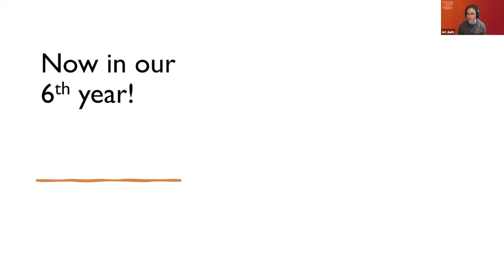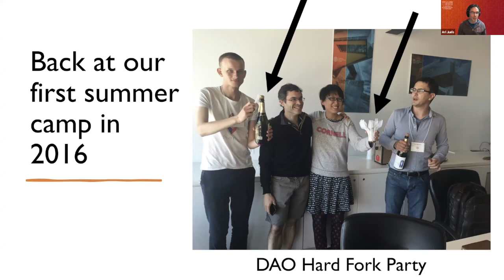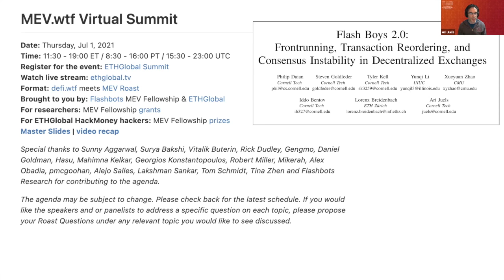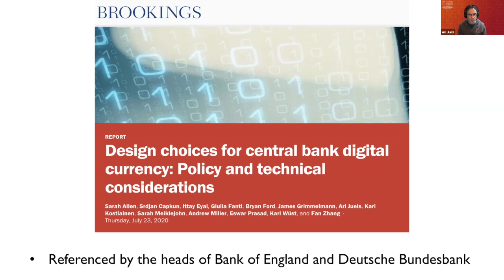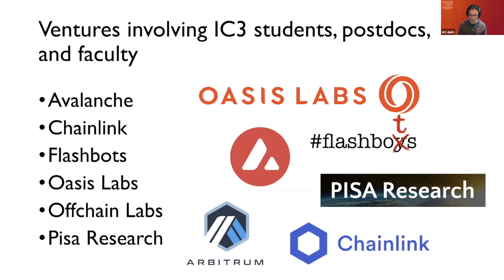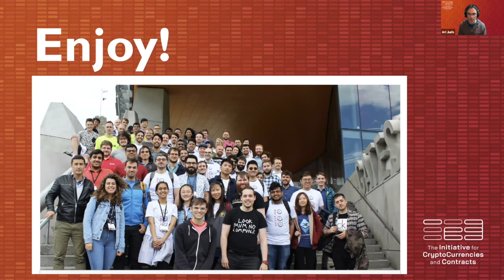Introduction to the 2021 IC3 Blockchain Camp by Ari Juels (Cornell)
This presentation was given at the 2021 IC3 Blockchain Camp.